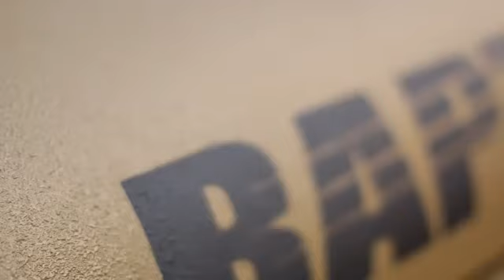CJ7 Full version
Raptorized CJ7